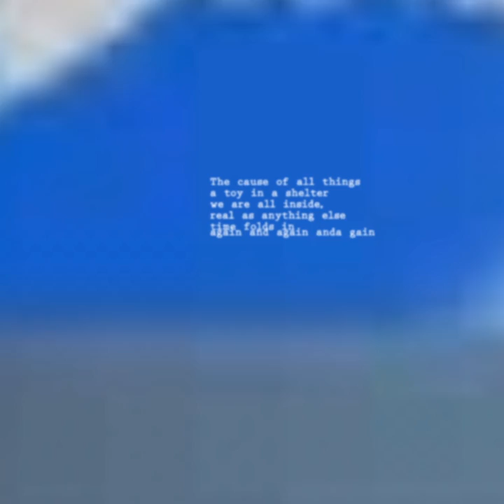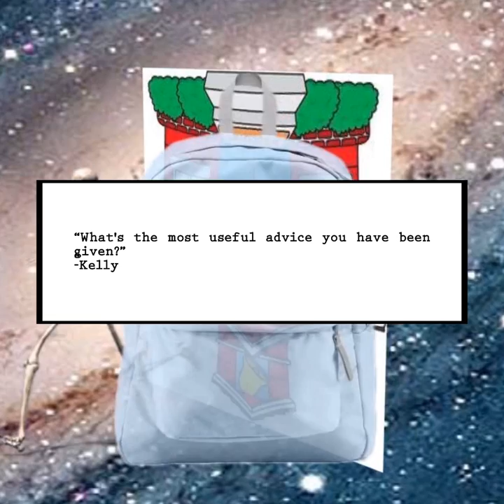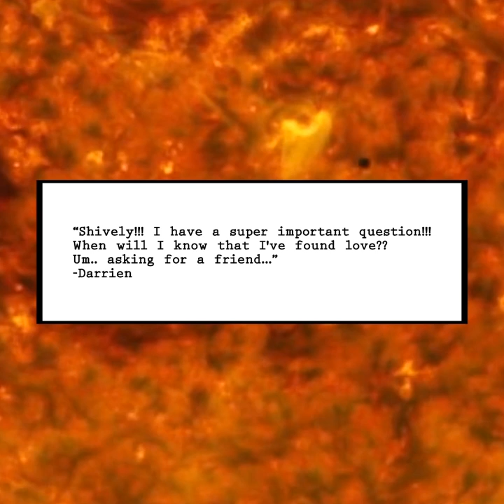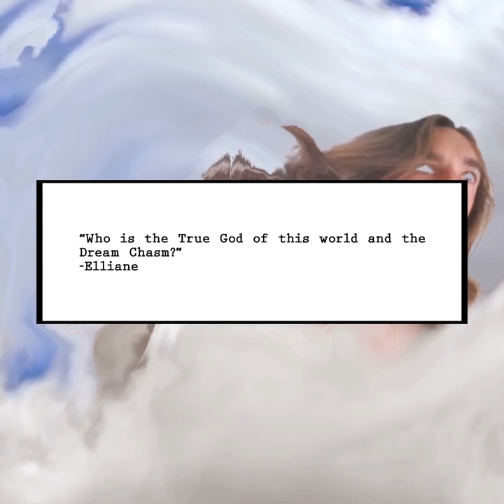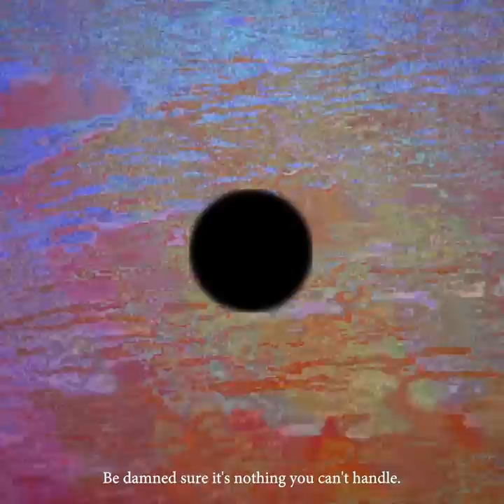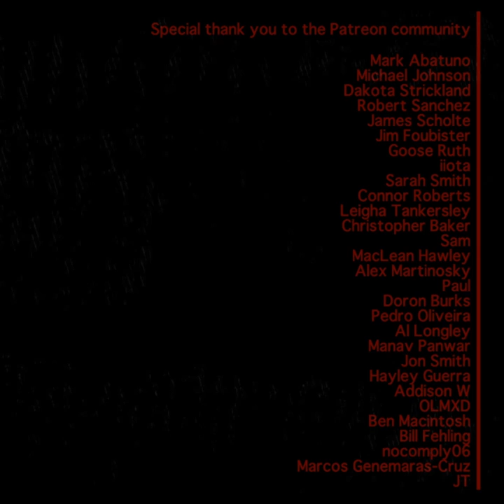SPECIAL EPISODE - 'An Evening With Shively Humperdink'